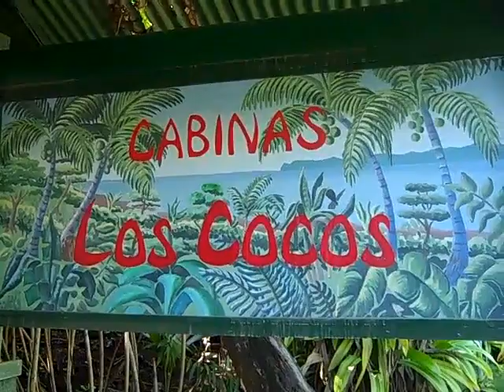CABINAS LOS COCOS, PLAYA ZANCUDO, COSTA RICA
the Los Cocos show